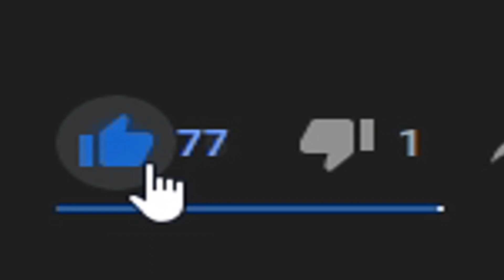FOARTE MISTO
🔗 LINK-uri
🛑 Periferice:
⌨️Tastatura: Genesis Thor TKL 300 Mechanical Keyboard
🎧Casti: HyperX Cloud Stinger
🎤Microfon: ICE Blue Snowball
🛑 Componente PC:
✔️Processor: Intel(R) Core(TM) i5-7600K CPU @ 3.80GHz
✔️Placa Video: ASUS Radeon RX 570 Series
✔️Placa de baza: Gigabyte Socket LGA1151, B250-HD3P
✔️RAM: 8GB HyperX 2133 Mhz DDR4
✔️SSD: Kingston A400, 240GB, 2.5", SATA III
✔️HDD: Intern Seagate, 3.5", 1TB, Barracuda, SATA3, 7200rp
✔️Carcasa: Zalman Z9 U3
✔️Sursa: Corsair CS Series Modular CS650M

 ❓ Intrebari Frecvente ❓
👋🏻  Care este numele tau real: Eugen
👋🏻 Ce varsta ai : 21 de ani
👋🏻 Care este orasul tau natal: Alexandria